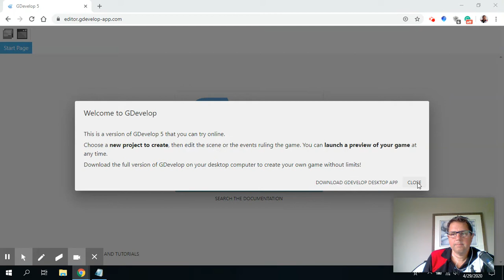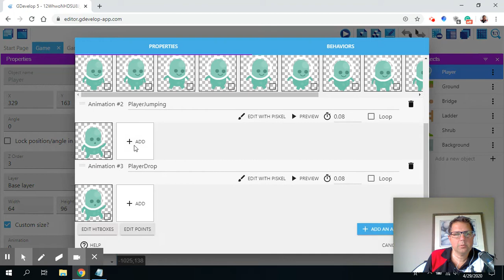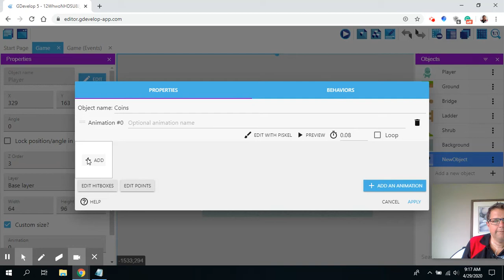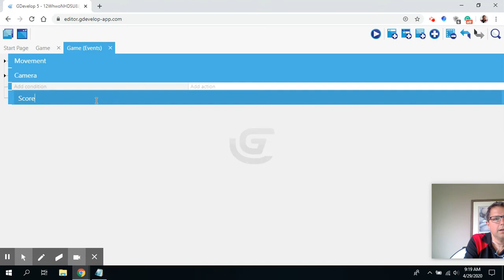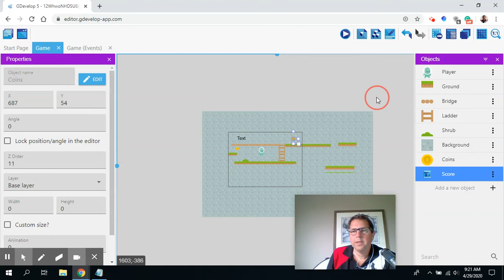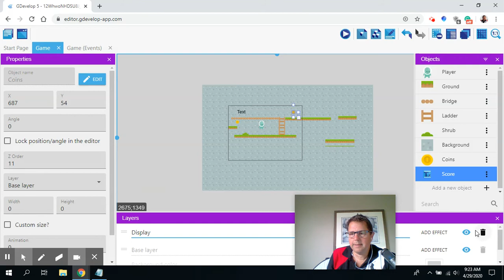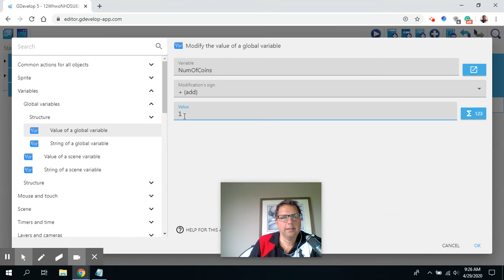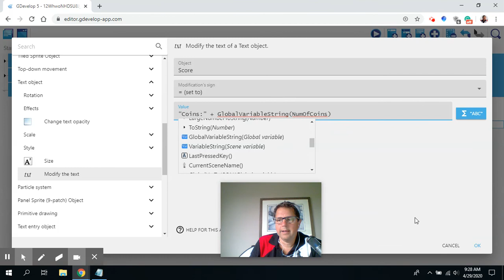GDevelop 05 Layers, Variables and Hitbox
In this video I will demonstrate using a hitbox, creating a coin object and creating a score when you collect those coins. I will also demonstrate using a global variable to keep track of the number of coins you have collected.